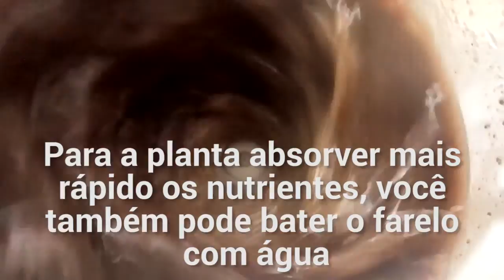Adubo casca da banana 2 (Armazene por mais tempo)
Adubo caseiro e orgânico feito com casca de banana, que pode ser armazenado por mais tempo. Esse adubo auxilia na floração, tamanho, coloração e sabor dos frutos